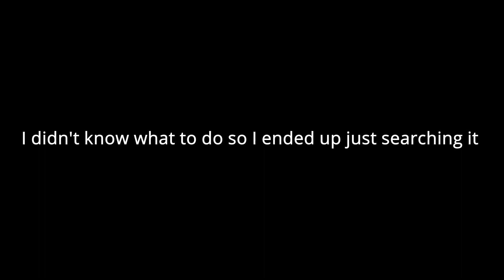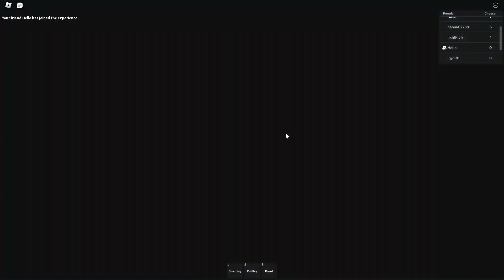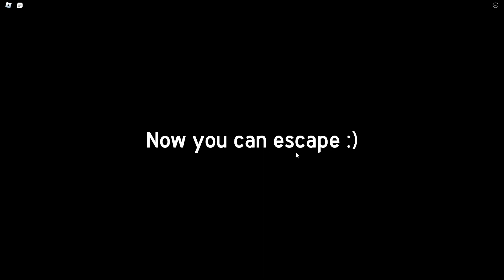The Roblox Cheese Escape Experience